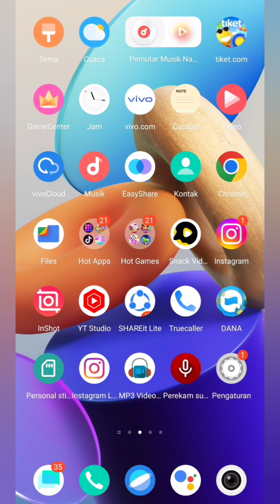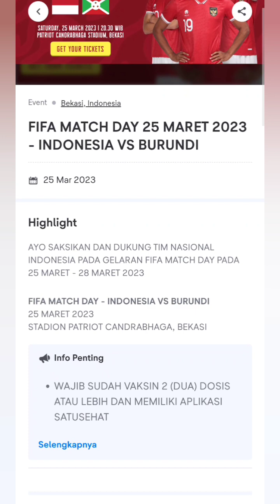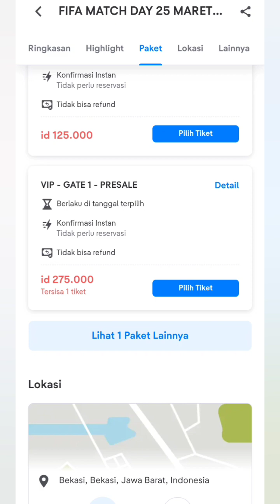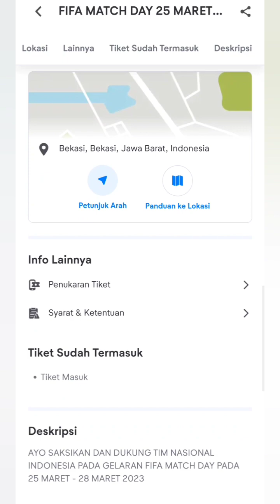TIKET PRESALE INDONESIA VS BURUNDI SUDAH READY!!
AYO SAKSIKAN DAN DUKUNG TIM NASIONAL INDONESIA PADA GELARAN FIFA MATCH DAY PADA 25 MARET - 28 MARET 2023

FIFA MATCH DAY - INDONESIA VS BURUNDI

25 MARET 2023

STADION PATRIOT CANDRABHAGA, BEKASI

Info Penting

WAJIB SUDAH VAKSIN 2 (DUA) DOSIS ATAU LEBIH DAN MEMILIKI APLIKASI SATUSEHAT

WAJIB MENGGUNAKAN MASKER SELAMA ACARA BERLANGSUNG

WAJIB MENJAGA PROTOKOL KESEHATAN YANG BERLAKU

DISARANKAN TIDAK MEMBAWA ANAK-ANAK DIBAWAH UMUR 6 TAHUN

25 MARET - 28 MARET 2023 - STADION PATRIOT CANDRABHAGA

PENGUNJUNG DIHARAPKAN MEMBAWA KARTU IDENTITAS SESUAI DENGAN TIKET YANG DIBELI. APABILA TIDAK MEMPUNYAI KTP DIHARAPKAN MEMBAWA KARTU KELUARGA

PENONTON DIWAJIBKAN MASUK SESUAI GATE YANG TELAH DIBELI